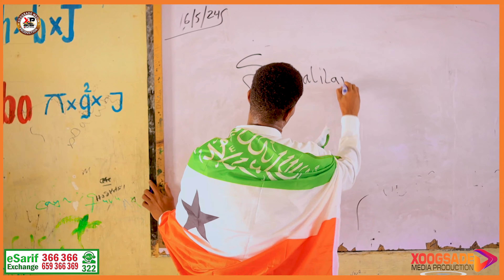Dugsiga hoose dhexe maxamuud xandule ayaa soo bandhigay shacuur wanadiyadeed xuska maalinta 18 may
Fadlan like saar commentinagana nagula wadaag Faaladada